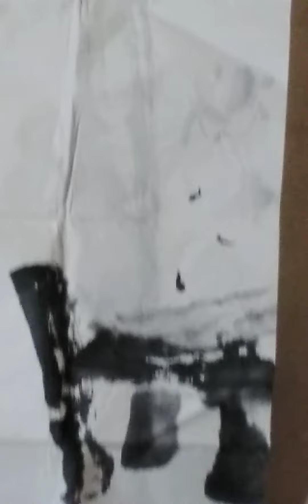华喦 扬州八怪十五友之一山水脱俗风格另有幽径 新加坡新人类陳有炳作生宣羊毫杂鱼图